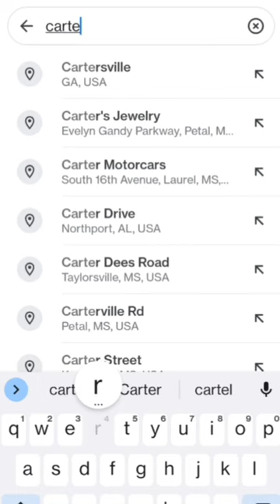Cartersville – Meridian | beer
Reefer : Beer | Cartersville to Meridian